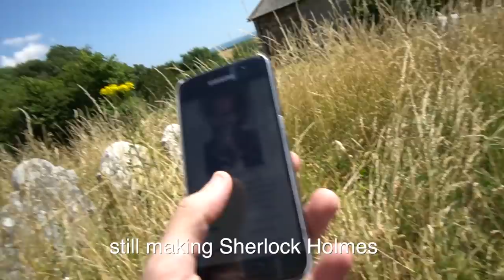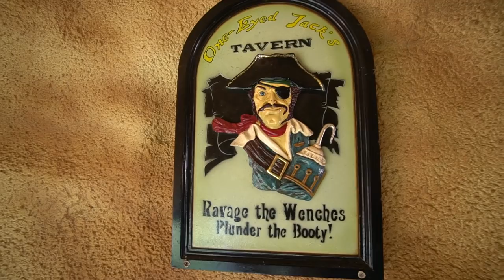The Isle of Wight (Introducing Louise to my hometown) Jack & Louise Vlog E49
I took my girlfriend Louise to my hometown (island) The Isle of Wight and introduced her to my friends and family

1. Andrew Applepie & NKLS - Catch It
2. Benny Hill Theme Remix (Construct Productions)